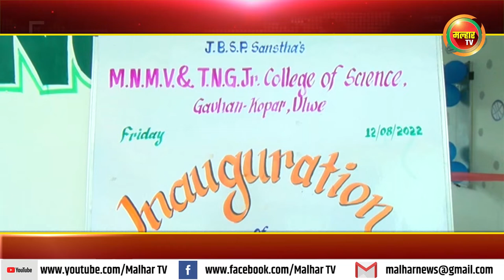मोरु नारायण म्हात्रे विद्यालय आणि तुकारामनारायण घरत ज्युनीयर कॉलेजमध्ये अटत टिकरींग लॅब सुरु !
मोरु नारायण म्हात्रे विद्यालय आणि तुकारामनारायण घरत ज्युनीयर कॉलेमध्ये अटत टिकरींग लॅब सुरु ;
जनार्दन भगत शिक्षण प्रसारक संस्थेचे चेअरमन लोकनेते रामशेठ ठाकूर यांच्याहस्ते झाले !लॅबचे उद्घाटन#malharnews